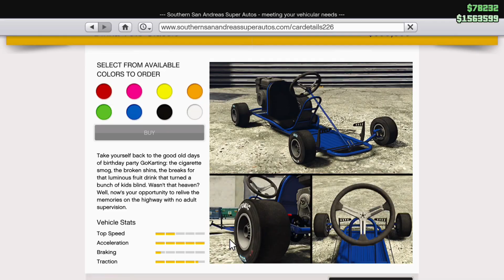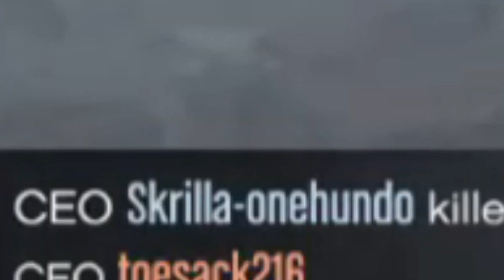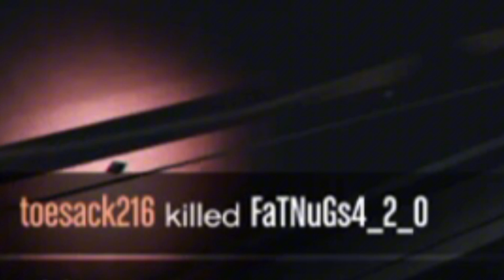GTA 5 Funny Moments Compilation #2 | GTA V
Funny
Featuring Carter, Pablo, and Jonathan
Special guest appearances by the challenger and Fat Nugz